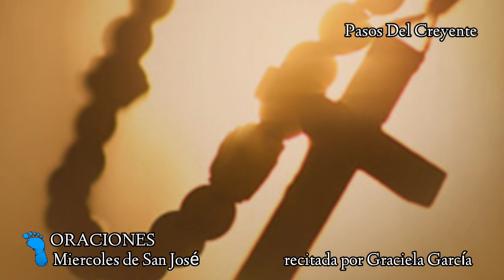Miércoles de San José (29/3/23) - ORACIÓN - PASOS DEL CREYENTE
Otro nuevo relato de los miércoles dedicandolos a San José. Recitado con la voz en off de Graciela García

LA ORACIÓN DE CADA MIÉRCOLES A SAN JOSÉ
El 5 de Julio de 1883 Papa León XIII aprueba el miércoles como el día consagrado a San José en toda la Iglesia Universal.
La promesas de San José a quienes recen el primer miércoles de cada mes:

En cada miércoles del mes, mi corazón castísimo brinda innumerables gracias a todos aquellos que recurren a mi intercesión.

Este día las almas recibirán una lluvia de gracias extraordinarias.

Comparto con todos los que me honran y recurren a mí, todas las gracias, todas las bendiciones, todas las virtudes y todo el amor que he recibido de mi Divino Hijo Jesús y de mi esposa María Santísima cuando yo vivía en este mundo y las que ahora recibo en la Gloria del Paraíso.

Hijo mío! No sabes cúal grande honor y dignidad he recibido de Nuestro Padre del Cielo.

Él ha hecho estallar de alegría mi corazón.

El Padre del Cielo me ha concedido el honor de poder representarlo en este mundo, dándone la responsabilidad de proteger a su Divino y amado Hijo Jesús.

He puesto todo en las manos del Señor y como su siervo he estado siempre dispuesto a hacer su santísima voluntad.
PROMETO:
Interceder delante de Dios por todos los que honoren mi corazón recurriendo a mí.

Daré la gracia de poder resolver los problemas más difíciles, socorrer en las necesidades más urgentes que a los ojos de los hombres parecen imposibles.
La oración de cada Miércoles a San José, Custodio de Nuestro Señor Jesús:
San José, ruega a Jesús que venga a mi corazón y lo inflame de caridad.
San José, ruega a Jesús que venga a mi inteligencia y la ilumine.
San José, ruega a Jesús que venga a mi voluntad y la fortalezca.
San José, ruega a Jesús que venga a mis pensamientos y los purifique.
San José, ruega a Jesús que venga a mis afectos y los ordene.
San José, ruega a Jesús que venga a mis deseos y los dirija.
San José, ruega a Jesús que venga a mis acciones y las bendiga.
San José haz que Jesús me done su Santo Amor.
San José haz que Jesús me done la imitación de sus virtudes.
San José haz que Jesús me done la verdadera humildad de espíritu.
San José haz que Jesús me done la paz del alma.
San José que Jesús me done el santo temor de Dios.
San José que Jesús me done el deseo de la perfección.
San José haz que Jesús me done la dulzura de carácter.
San José que Jesús me done un corazón puro y caritativo.
San José haz que Jesús me done la gracia de soportar con paciencia los sufrimientos de la vida.
San José, por el amor que le diste a Jesús ayúdame a amarlo de verdad.
San José, recíbeme y protégeme como tu fiel devoto.
San José, yo me pongo en tus manos, acéptame y socórreme.
San José, no me abandones en la hora de mi muerte.
Amén